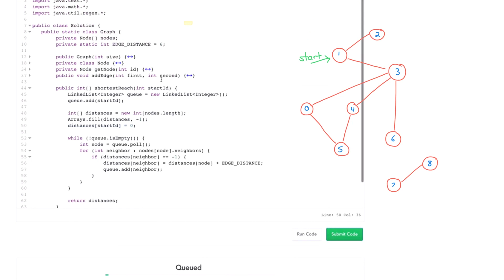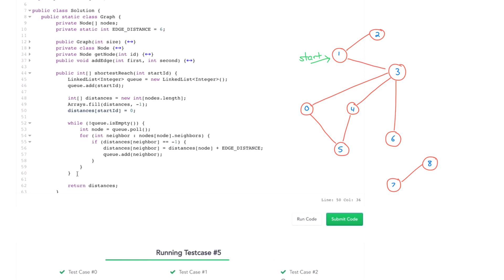Algorithms: Solve 'Shortest Reach' Using BFS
Learn how to find the shortest path using breadth first search (BFS) algorithm. This video is a part of HackerRank's Cracking The Coding Interview Tutorial with Gayle Laakmann McDowell.